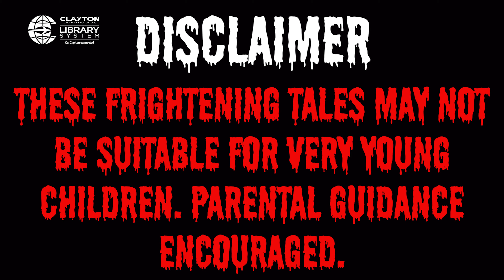Fandom Forward Halloween Special: The Furby Did It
The Fandom Forward team gather around a campfire as Ebony tells an original spooky tale.